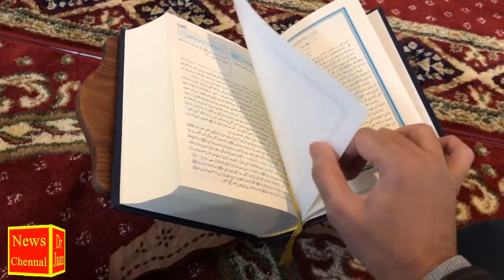Surah Al-Taghaban || Madni Sourat || Hai Ya Muki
سورۃ التغابن مدنی سورت ہے یا مکی